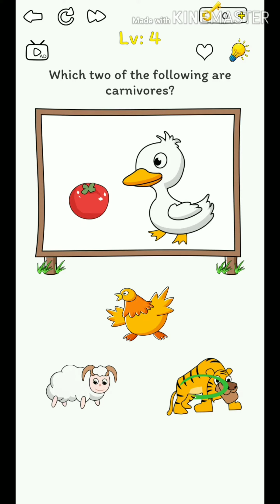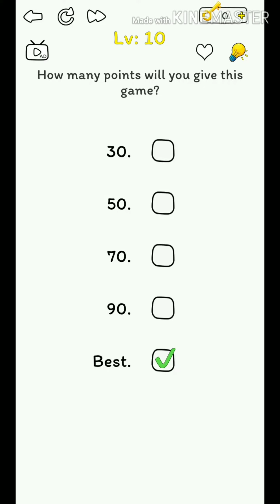Kidding me: ready for Tricky test levels 1 2 3 4 5 6 7 8 9 10 11 12 13 14 15 16 17 18 19 20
THINK DIFFERENT EVERYTIME

kidding me:get smart answer for all levels stages and questions | game guide

This game name is kidding me
This game is fun and mind game